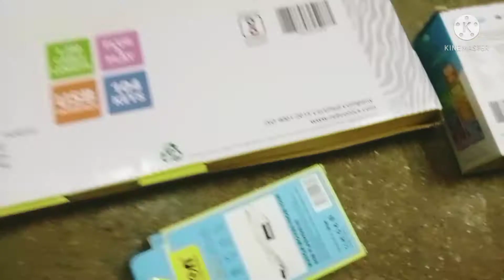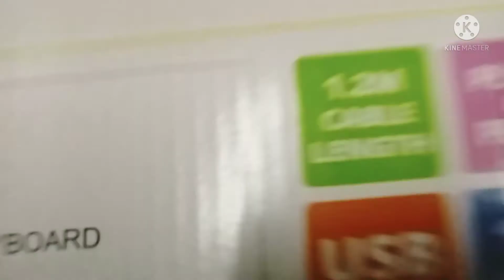KEYBOARD AND MOUSE SHORT UNBOXING